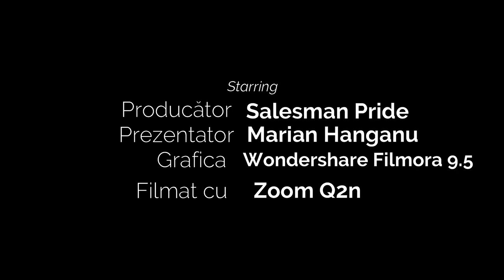Cum să utilizezi efectul de halo în training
Iată cum să utilizați efectul de halou utilizat în trainingul serviciului pentru relații cu clienții. Aici explic cum am rezolvat o provocare aparent imposibilă folosind efectul halo într-un program de pregătire pentru serviciul clienți. Vă explic acest lucru în suficient detaliu, încât veți putea reproduce metoda mea cu cursanții, colegii de muncă, partenerii de afaceri și chiar cu familia și prietenii.

00:00 Intro
02:49 O întâmplare de viață
03:34 Deliberarea

Translated titles:
Cómo usar el efecto halo en el entrenamiento

How to use the halo effect in training